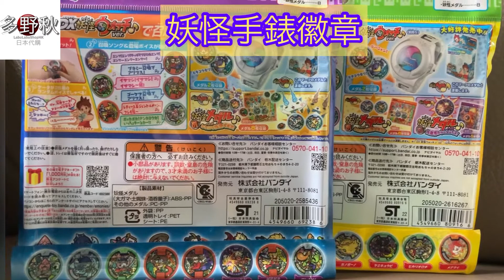妖怪手錶徽章 ￼| 妖怪ウォッチ | メダル セット02, 03 | youkai watch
妖怪手錶, 妖怪徽章代購👻
🔅俾圖即可代購
✅多野秋日本代購whatsapp: 59256836